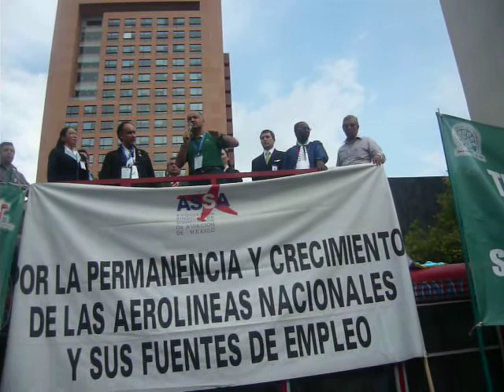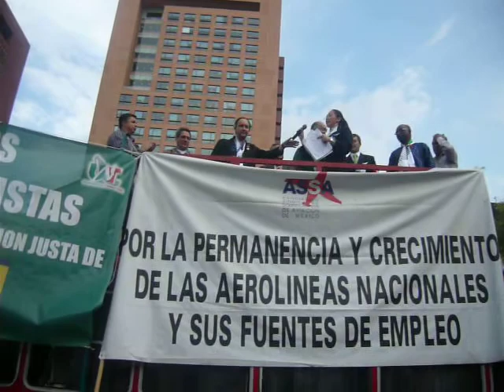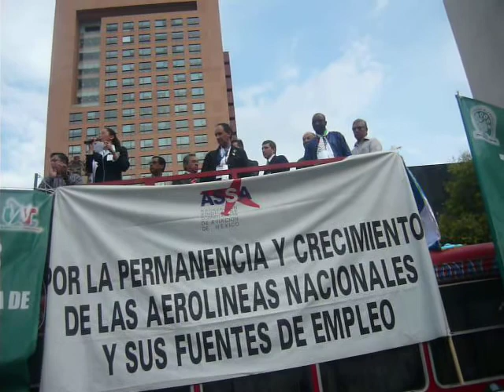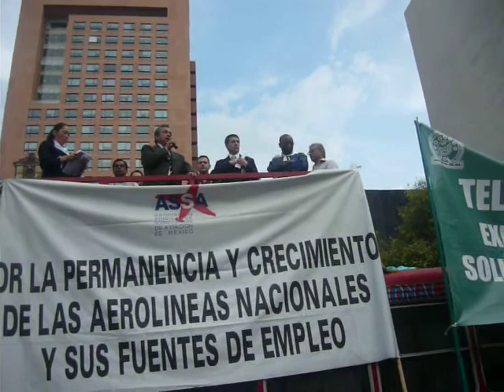Bilal Malkawi backs Mexicana unions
Bilal Malkawi, ITF Arab World regional secretary and President of the General Union of Air Transport and Tourism in Jordan, backs of a rally of Mexicana unions. The unions are fighting potential bankruptcy at the former state airline. Aviation unionists from Senegal, Brazil, and Argentina also addressed the rally.